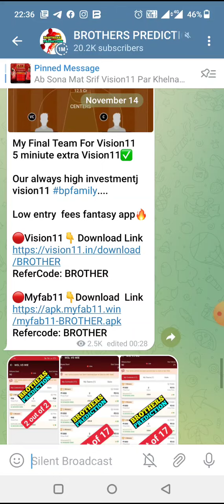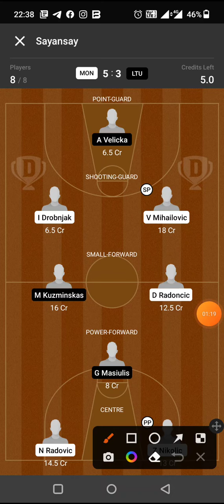MON vs LTU BASKETBALL DREAM11 TEAM PREDICTION TODAY MATCH | MONTENEGRO vs LITHUANIA DREAM11 TEAM